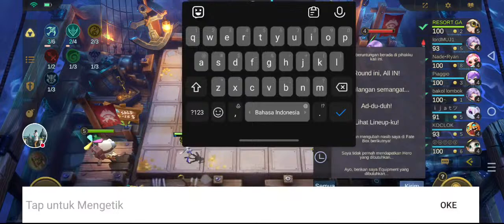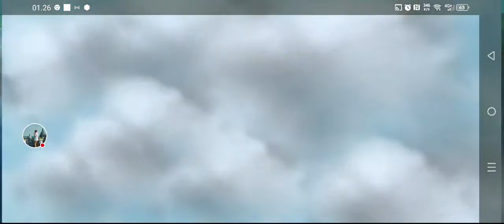LIVE DARI HP REQUEST VIA SUPER CHAT DULU YA